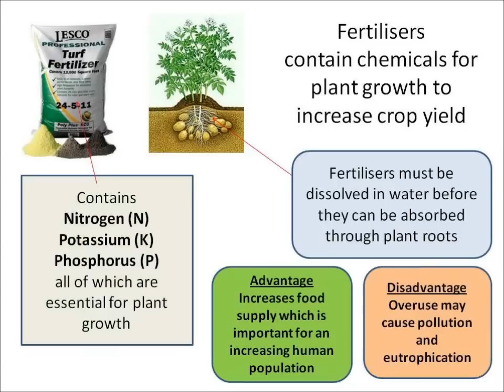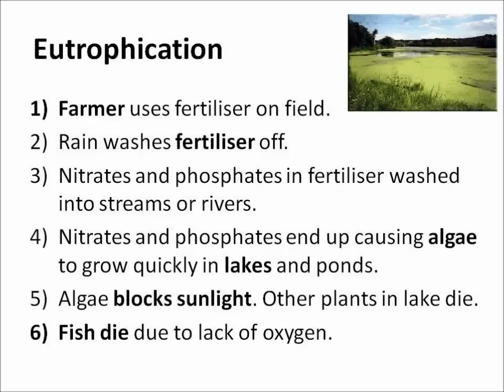OCR Gateway C2g Fertilisers and Eutrophication